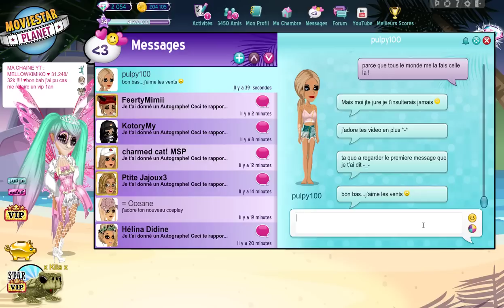JE DÉTESTE CE GENRE DE PERSONNE SUR MSP !!!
LES QUESTIONS QUI REVIENNENT SOUVENT :
Prénom : Amandine
âges : 19 ans
logiciel de capture video : camtasia studio ou Caméra panasonic
logiciel de montage : camtatsia studio, sony vegas , filmora
- Msp: XxMellowPinkuxX
- msp : x kita x
- msp : littlemellowkimiko

- skype: x-missdidoune-x